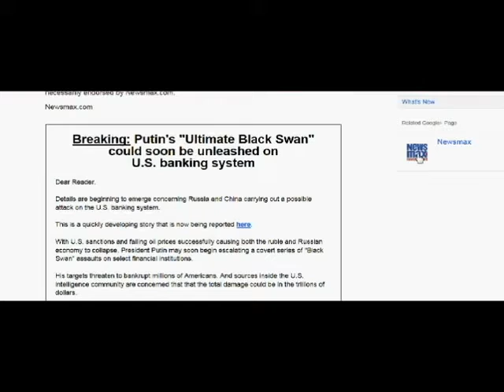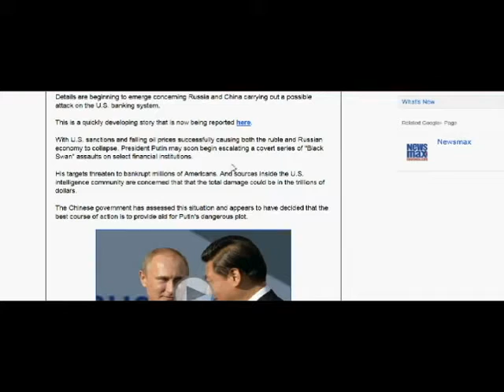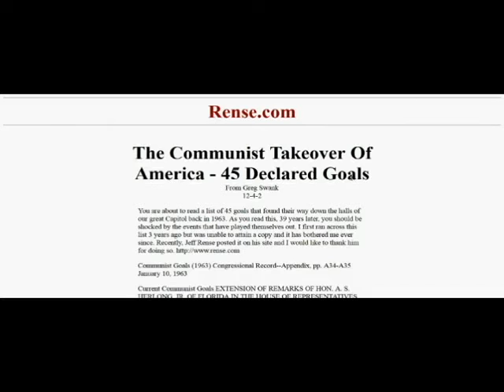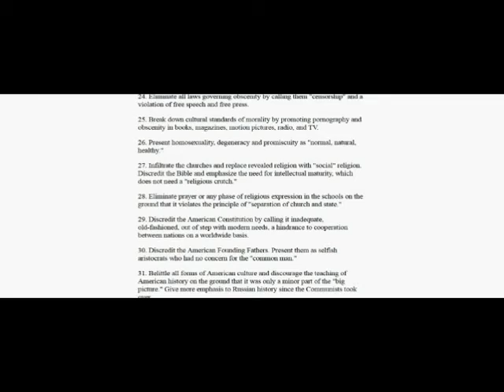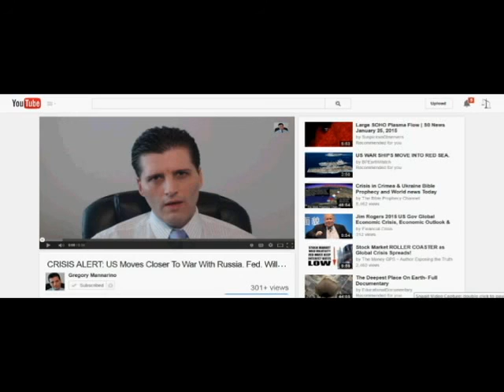WILL PUTIN UNLEASH 'BLACK SWAN' ASSAULTS AGAINST US BANKING SYSTEM? DAMAGE IN THE TRILLIONS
Could this be the event that they blame the economic collapse upon?  Please read an interview with Paul Craig Roberts - ‘Russia To Unleash Ultimate Black Swan Against The West.' All links are below.